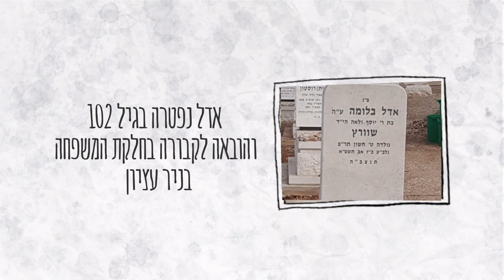דרך אהבתה (השיר של אדל) - פרני ואביתר / Through Her Love (Adelle's Song)- Franny and Evyatar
(עברית למטה)

This song was inspired by the true story of our family. A family torn by the holocaust. A family who's sister ran away and hid her identity for 80 years. A family who was able to be reunited at the end through a miraculous journey. It represents the deeper unbreakable chain of generations and how no matter how far you run, you are always welcome home.

Lyrics Translated:
A closed chest, the key lost
A sealed past, and she's all alone
Black silence, a world destroyed
A new identity, a Western wind.

And in another world a little girl
Wrapped in light, joyful
Slowly the stream of her soul deepens
And yearns to connect through love.

At the end of the sea, she reaches the land
Hopes to quench her dry soul,
Is there man still on this earth?
Through desolation, will she find her name?

Under the same sun, years ahead
The channels of her heart start to call-
"Is this the spirit that calls my name?
Is my mother’s home the home of my people?"

The stone seals a hidden family
A voice deafened by the tumult of crowds,
Far away from the cry of brothers’ blood
The earth is covered in flowers.

A wall in the home with a missing picture
An old memory, a broken silence.
"Who is this woman? Who is she?"
The story is told in pain, longing and tears.

She gets up, searching for her future
For she is no longer a child
As a bird finds her nest
The young and the old will come together.

The heart of the G-d of mercy opened up,
And soul will touch soul
He sent his daughter on an adventure
The morning will come, and she will know what is hers.

The door opens, light returns
The branch and it's roots intertwine
Her soul returns to it's place
To her name given by her mother and father.

Az a szép, az a szép, akinek a szeme kék,
akinek a szeme kék.
Lám az enyém, lám az enyém sötétkék,

CREDITS:
Words: Evyatar Waisman
Composition: Franny Waisman and Mendy Portnoy
Musical Production: Mendy Portnoy
Piano and Keys: Mendy Portnoy
Guitars: Noam Borg
Mixing & Mastering: Mendy Portnoy
Video Animation: Studio MATISHRIKI

ויש שאתה חש צורך לברוח,להתנתק, להתחיל מחדש. ונראה שאתה יוצר לעצמך את מסלול חייך. חדש.נקי.דף חלק. העבר אינו עוד חלק ממך. ויש והענף חש ששורשו מעכב את צמיחתו , מעכב את עצמאותו , מזכיר לו נשכחות שאינו רוצה בהם. והוא פורח ומתרומם אל על. ואז, כשהוא בשיאו, הוא נושא עיניו סביב ומגלה כי נותר הוא לבדו, ומבין כי כל מה שהוא , כל כוחותיו, מכח שורשיו הם.היו שברחו מזהותם בימי השואה הארורה,
שנים רבות חיו בארץ לא להם ובעם שאינו עמם. זהו הסיפור של אדל . אך בסופו מונחת הבשורה. לעולם תשאר הדלת פתוחה. לעולם יוכל אדם לשוב הביתה. לעמו. למשפחתו. לעצמו.

מילים:
ארגז סגור מפתח אבד
עבר חתום נשארת לבד
שקט שחור עולם שחרב
זהות חדשה רוח מערב

ובעולם אחר ילדה קטנה
עטופה באור, רעננה
לאיטו מתחתר יובל נשמתה
מבקש לשתוף דרך אהבתה

ובתום הים תפגוש היבשה
תקוה ללחלח נפש יבשה
עוד ישנו אדם על אדמה?
הבתוך שממה תמצא את שמה?

באותה השמש שנים רחוקות
מחלות אבני ליבה נחקקות
הזו הרוח הנושאת את שמי?
האם בית אמי הוא בית עמי?

גולל נסתם משפחה צפונה
קול מוחרש בשאון המונה
הרחק מזעקת דמי אחים
את האדמה יכסו פרחים

קיר בסלון תמונה חסרה
זכרון ישנה שתיקה שבורה
מי היא זו? ואיזו היא?
יסופר בכאב, בכי ונהי

קמה מתנערת אחר עתידה
הלא אין היא עוד ילדה
גם ציפור מצאה לה קן
וישבו יחד נער עם זקן

נכמר לב בעל הרחמים
ויגעו דמים בדמים
שלח בתו בעלילה
בוקר ותדע את אשר לה

דלת נפתחת אור חוזר
ענף שורשו בבגדו שוזר
תשוב הנפש למקומה
אל השם שנתנו לה אביה ואמה.

מילים: אביתר ויסמן
לחן: פרני ויסמן ומנדי פורטנוי
הפקה ועיבוד מוזיקאלי: מנדי פורטנוי
פסנתר: מנדי פורנטוי
גיטרה: נועם בורג
מיקסינג ומאסטרינג: מנדי פורטנוי
אנימציה: סטודיו MATISHRIKI